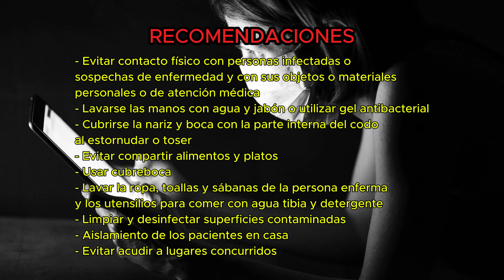Registran un caso sospechoso del virus del mono en el sur de Sinaloa